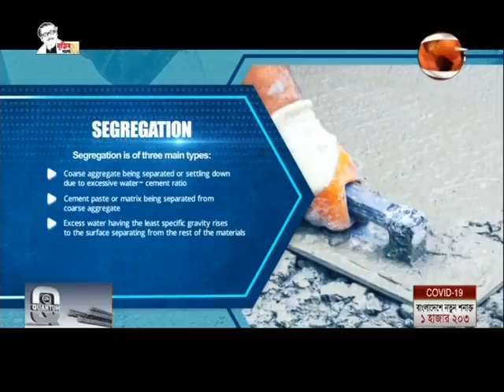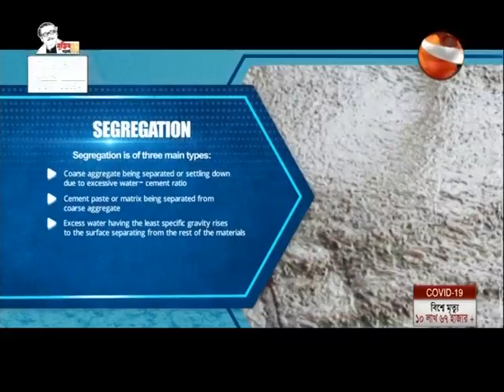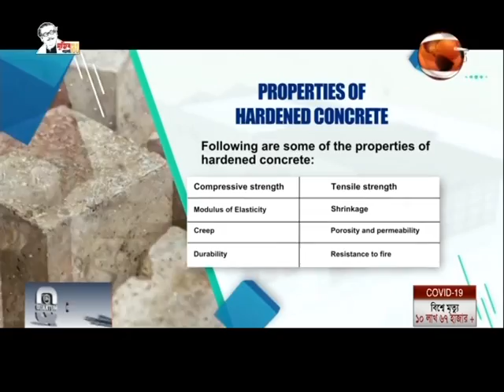নির্মাণ সংক্রান্ত সমাধান নিয়ে | GPH ISPAT | 10 October 2020